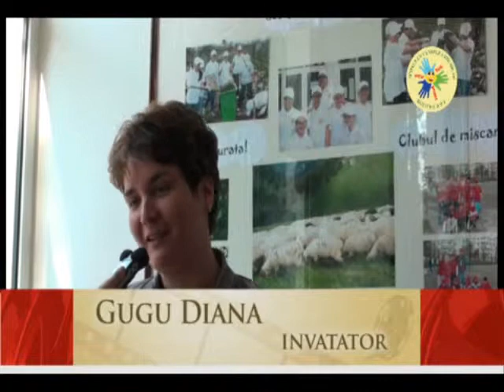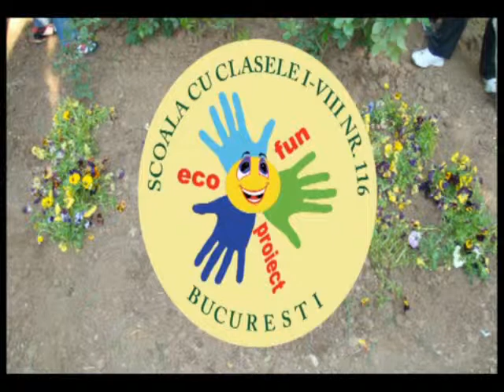Proiect eco fun